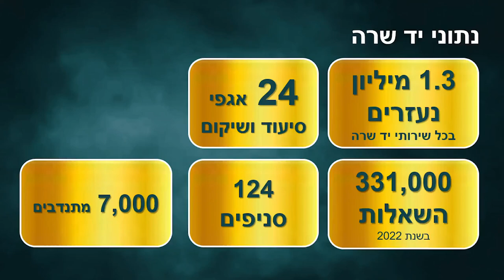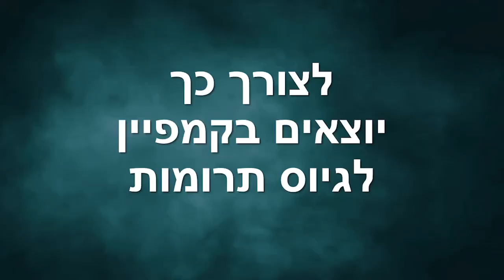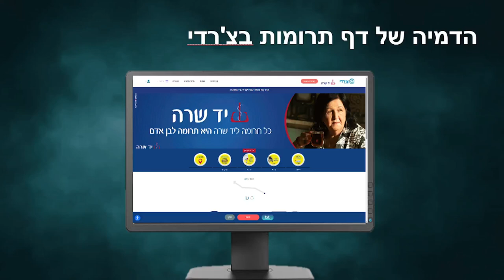מפגש זום למתנדבי יד שרה - לקראת השנה החדשה